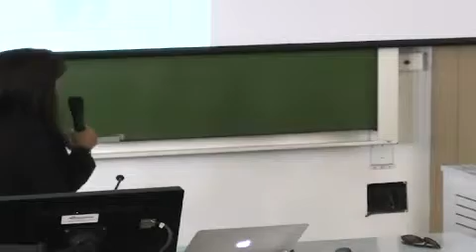Community Showcase Ep82 Dian Buttu Wits